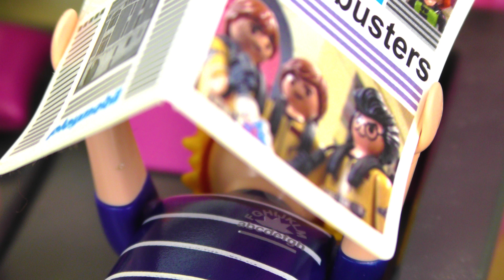عائلة الطيور!اسرة الاشرار--وهم يعيشون في المقطورة؟ سلسلة للأطفال بلايموبيل فيلم